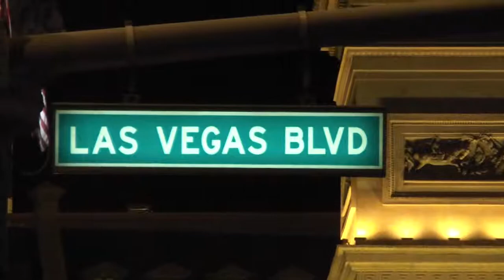Las vegas Boulevard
This is las vegas Boulevard.